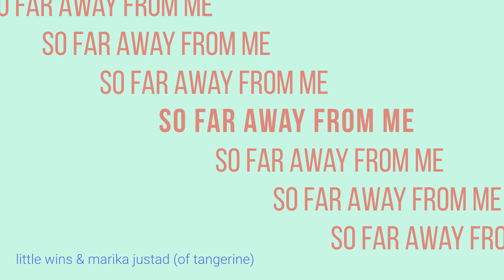Little Wins - Retro Candy (feat. Marika Justad of Tangerine)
Inspired by a global pandemic, So Far Away From Me documents the virtual songwriting experience. Hosted by producer and songwriter, Andrew Vait (SISTERS, Little Wins), the series features a songwriting and recording session with a different artist each episode, culminating in a finished song. Episodes air every three weeks on Thursdays.

"Sliding Door"
Written by Marika Justad & Andrew Vait
Produced, Mixed and Mastered by Andrew Vait